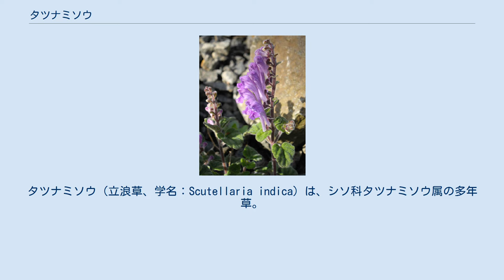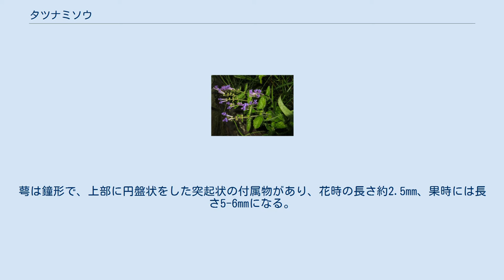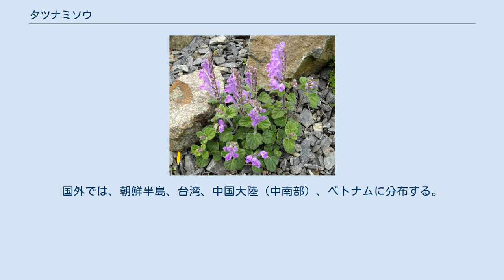タツナミソウ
タツナミソウ（立浪草、学名：Scutellaria indica）は、シソ科タツナミソウ属の多年草。
 地下茎は細く短く這う。
茎は、短い地下茎か前年の地上茎の基部から直立し、高さは20-40cmになり、白色の長い水平に開出した毛が密生する。
葉はまばらに対生し、葉柄は長さ5-20mmになる。
葉身は広卵心形から三角状卵形で、長さ2-3cm、幅1.5-2.5cmになり、先は円みをおび、縁には7-10対の鈍い鋸歯があり、基部は心形となる。
葉の両面ともに軟毛が多く、裏面には腺点がある。
茎の先端に長さ3-8cmになる花序をつけ、やや密に2個ずつ一方を向いた唇形の花を穂状につけ、水平に開出した毛が多い。
花はふつう紫色、ときに淡紅紫色があり、白色のものは白花品種として区分される。
萼は鐘形で、上部に円盤状をした突起状の付属物があり、花時の長さ約2.5mm、果時には長さ5-6mmになる。
花冠は長さ1.5-2cmの唇形で、基部は急に曲がって直立し、筒部は長く、上唇はかぶと状になり、下唇は前方に幅広く突き出て紫色の斑点がある。
雄蕊は4個あって、うち2個が長い。
雌蕊は1個ある。
果実は黒色で、長さ約1mmになる分果で、4個あり、円錐状に先がとがった細突起が密にある。
果実は宿存性の萼に包まれ、熟すと上部の付属物がはずれて、散布される。
 日本では、本州、四国、九州に分布し、丘陵地の林縁などの半日陰地、草地に生育する。
国外では、朝鮮半島、台湾、中国大陸（中南部）、ベトナムに分布する。
 和名タツナミソウは、「立浪草」の意で、花が咲くようすが、泡立って寄せてくる波を思わせるのでついたという。
 種小名 indica は、「インドの」の意味。